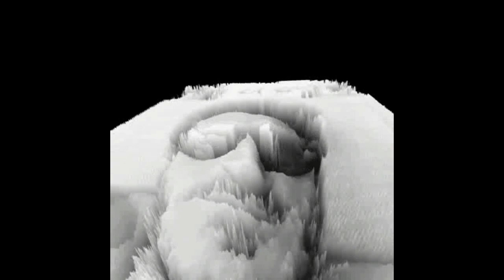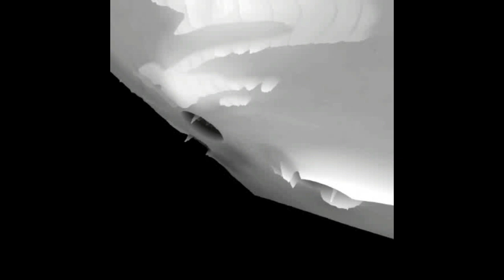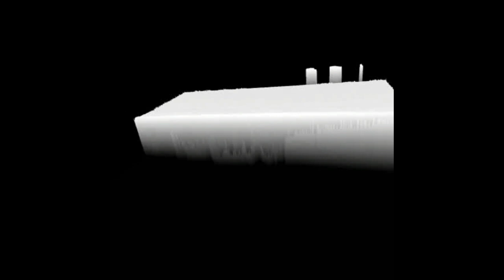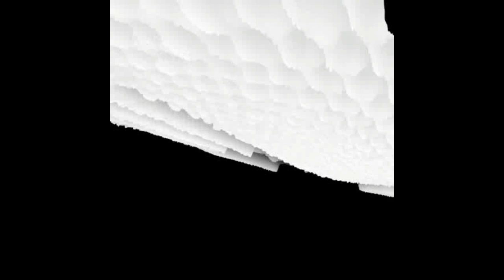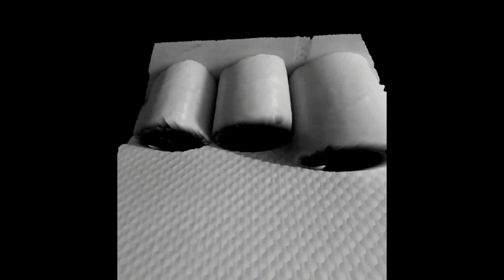HeAD - Opium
2019.
HeAD : P.M. L.L. M.M.